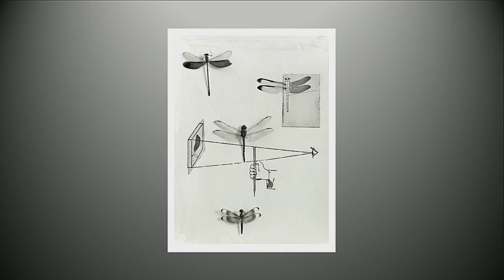The viability of community based arts education | Victor Pagona | TEDxSanAntonio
Victor explores community art education through the prisms of history, creation, instruction, thinking, and fellowship. His visual lecture explores students’ artwork and the relationships and trust it has engendered.

Victor Pagona is Chair and Professor of Photography at the Southwest
School of Art. He holds a BFA from the University of Wisconsin and an MFA in
Photography and Sculpture from The University of South Carolina. He is a
working artist with over twenty solo shows and numerous group exhibitions. He often collaborates on mixed media video installation/performance work with his wife Sarah Vaught Pagona. Victor has taught in a variety of classrooms, from large tier 1 universities to small liberal art colleges. He was instrumental in creating a new BFA program at the Southwest School of Art, which, in its inaugural year of 2014 named Victor teacher of the year.